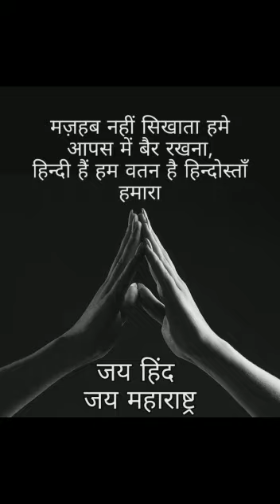श्री.छत्रपती शिवाजी महाराज घोषवाक्य:आस्ते कदम,By very adorable cute boy Safwan Sadik Shaikh,shirdi.